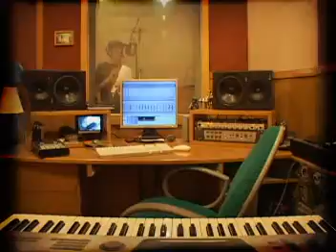RHOSSI - VÍDEO RELEASE - PRIMEIRA PROVA